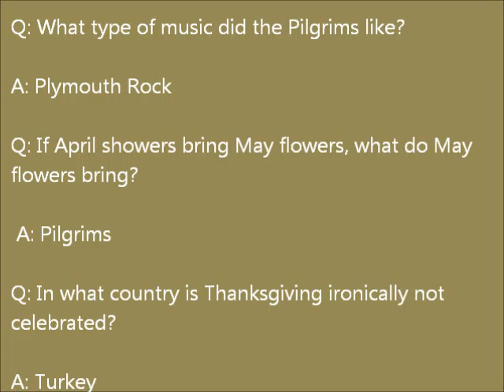Happy Thanksgiving video